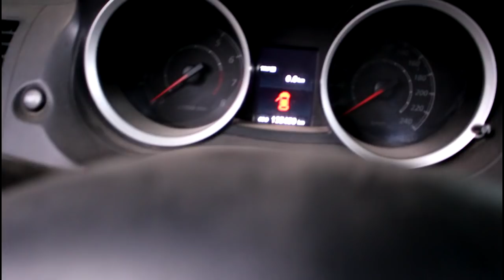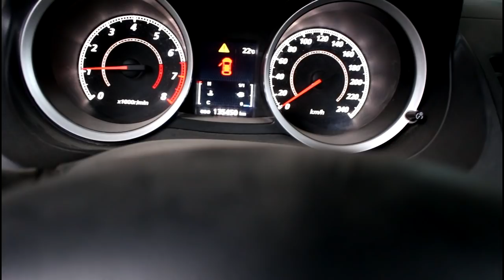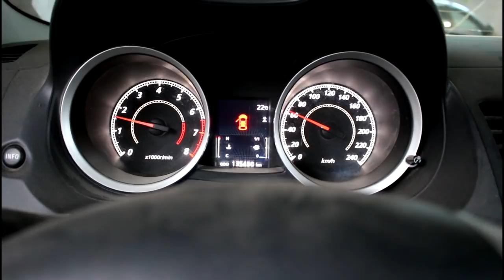Mitsubishi Lancer X 1,6 2012 года Мицубиси Лансер Замена диска сцепления и выжимного 2 ЧАСТЬ